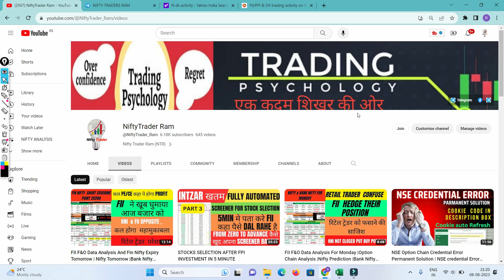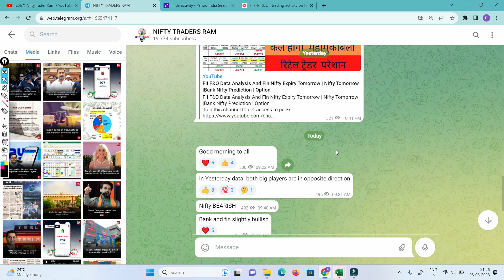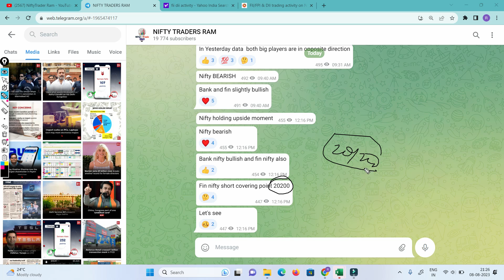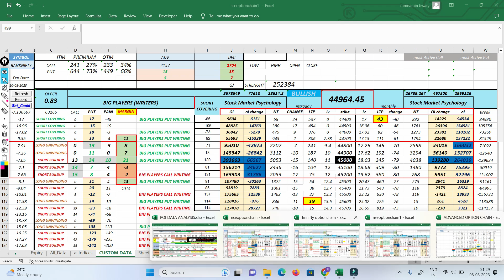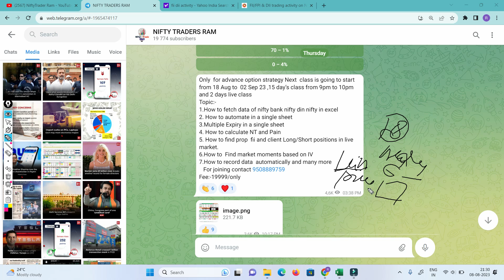FII F&O Data Analysis For Tomorrow Wednesday |Nifty Tomorrow |Bank Nifty Prediction |Option Chain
market psychology
 stockmarketpsychology

cnbc awaz
zee business